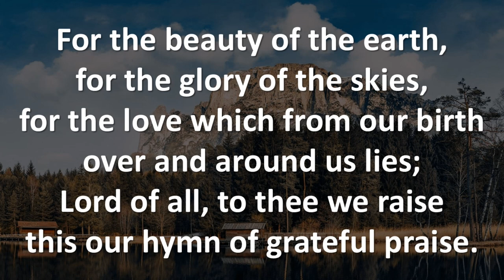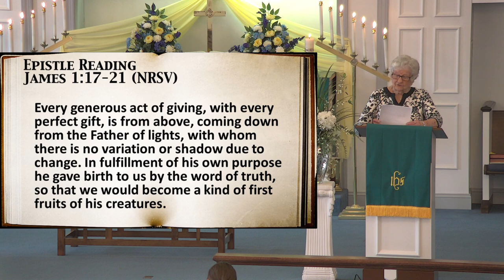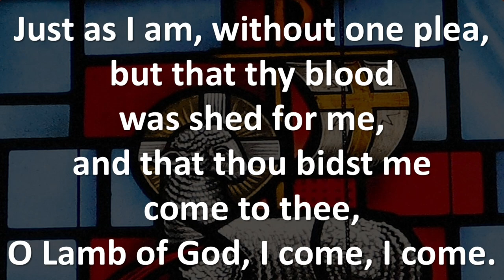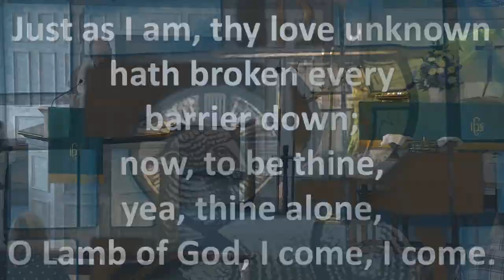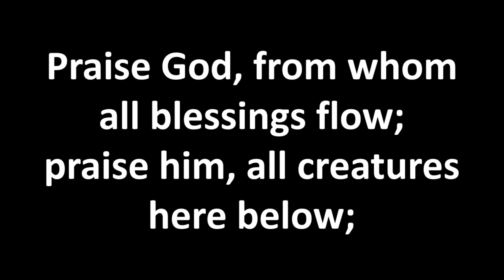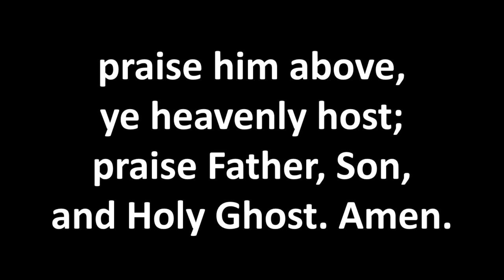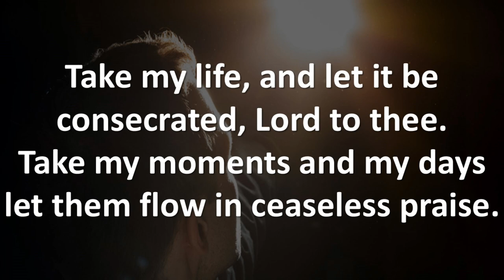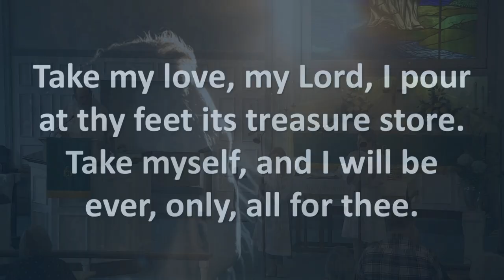Full Worship 10:00 a.m. on September 1, 2024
Harmony UMC Live Worship

Scripture Readings are James 1:17-21 and Mark 7:1-8,14-15